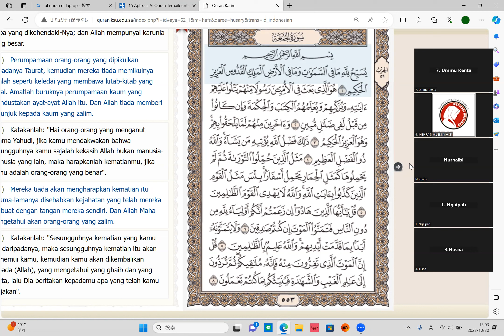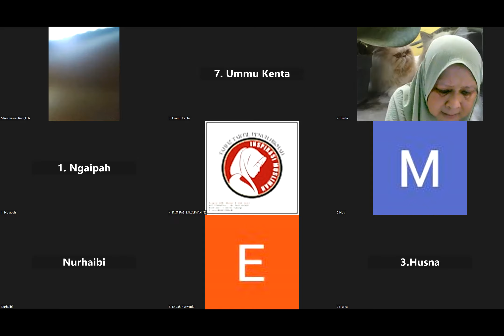Murotal surah Al Jumuah dengan irama Kurdi bersama Ustadzah Nurhaibi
(2) Tahsin Murotal